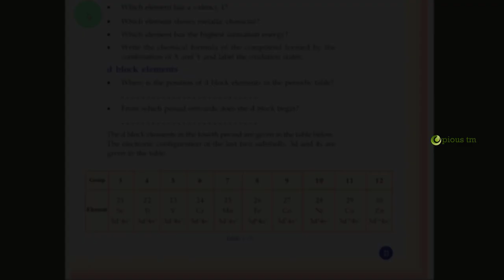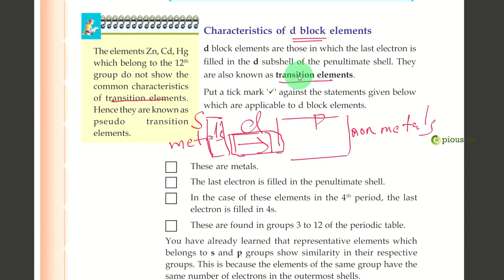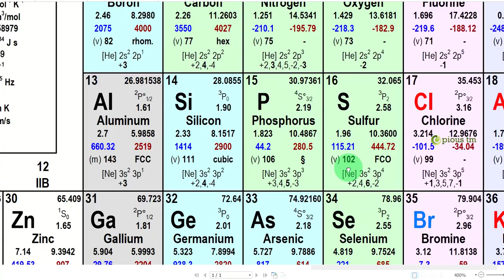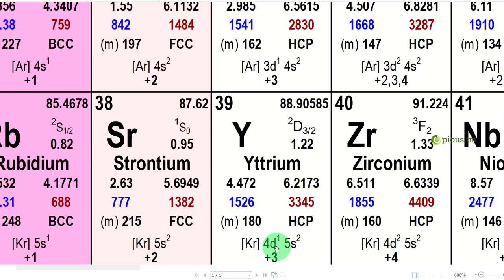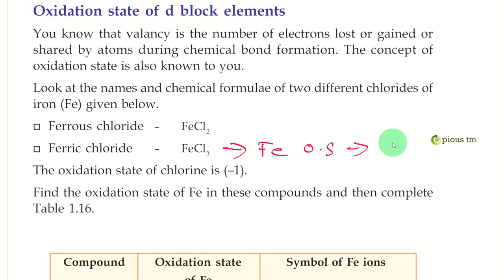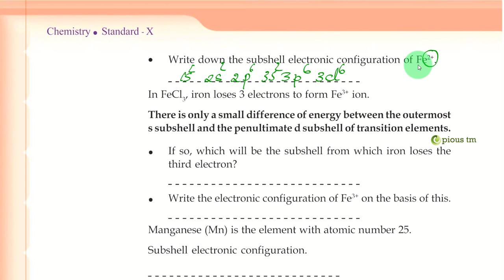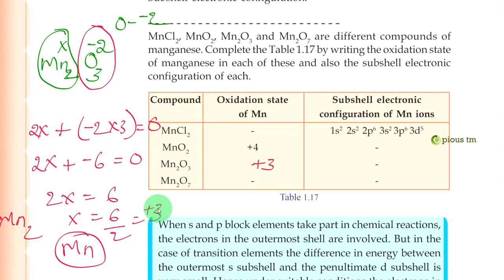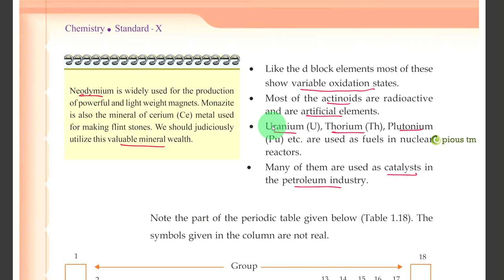Periodic Table and Electronic configuration SSLC kerala 2020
SET 7 class for periodic table and electronic configuration.